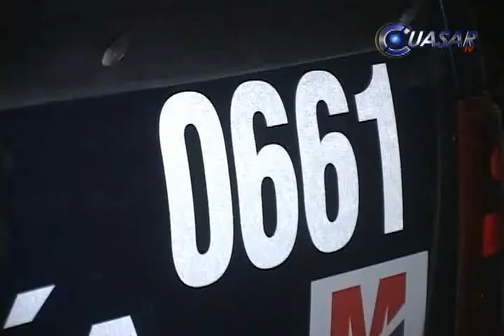Matan a director de SP de Tarímbaro, Michoacán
El director de seguridad pública de Tarímbaro, fue ejecutado la tarde de este lunes en una comunidad cercana al Aeropuerto Internacional, Francisco j. Mújica...